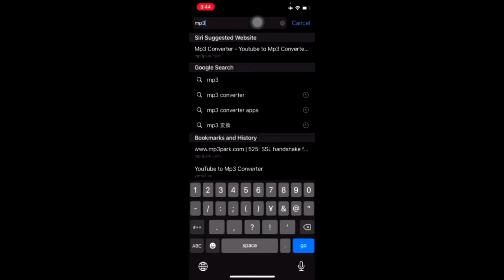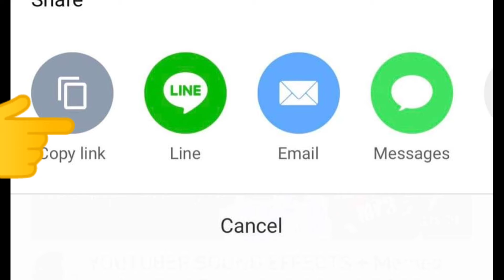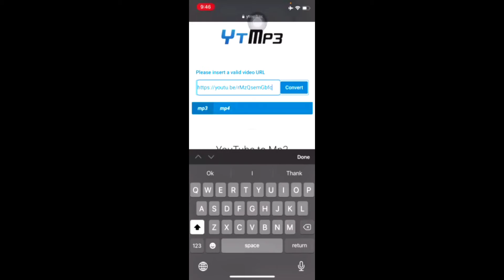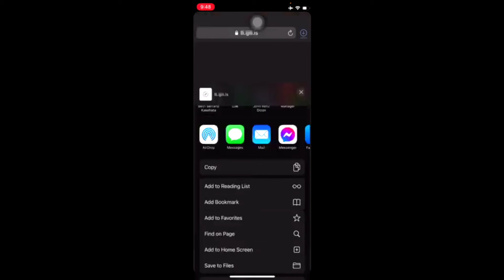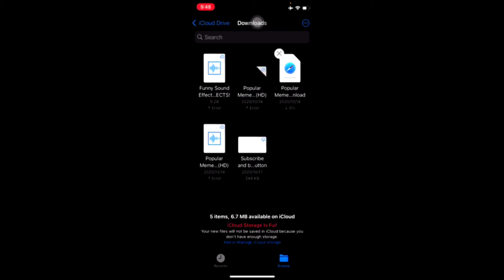How to download soundclips? Video clips? non copyright For your video editing Tutorial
soundclips?
Video clips? non copyright
For your video editing
Tutorial